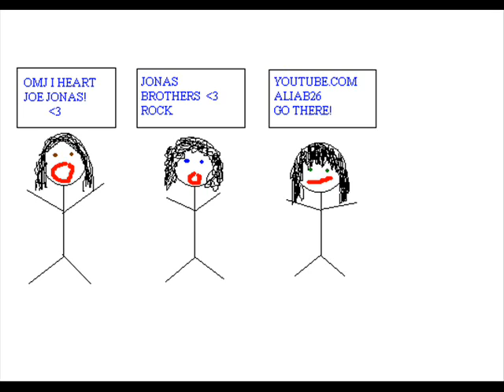Appreciate [Hold On] Chapter 20!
WELCOME BACK CAROLINE!!! [a/n  we wish you stayed there, it was fun without you!]
[a/n a/n  KIDDDINGG!]

To the story..
Previously Alexis was about to tell Joe whats been bugging her, and everybody else was doing fine.

Alexis: Nothing, It's just that..
Joe: *confused* What you can tell me?
Alexis: Well, when we were all getting in the bus, and I stormed off to talk to Nick.. I.. sort of peeked through the window.
Joe: *Raises an eybrow* And?
Alexis: I seen you hugging Care. *looks up at Joe*
Joe: What..? Alexis listen.

[With Caroline&Nick]
Caroline: *sits down beside nick* Im bored
Nick: Youve only been on the bus for an hour.
Caroline: Whats your point?
Nick: *laughing* Okay. We got lots of stuff to do.. guitar hero?
Caroline: Fine. *sighs* but I'm not that good
Nick: Ill go easy on you. Its kevin you have to worry about.
*they start to play on medium and caroline isnt too good*
Nick: You wern't lying when you said you wernt good.
Caroline: Yeh. How about for fun we try a really hard song on expert.
Nick: Ok. Im up for the challenge.
*Caroline chooses through the fire and the flames and they start to play on expert*
*Nick struggling just to get his fingers on the keys while Caroline is sitting there relaxing and hitting almost every note and the song finally ends *
Nick: I thought you said you wern't good.
Caroline: Meh.
Nick: Since when did you get so good.
Caroline: My last boyfriend was a guitar hero freak. I guess I got alot of practice in.
Nick: Psh. You never told me that. You cheated me.
Caroline: Oh well. At least everyone else on the bus is happy.

[Back to Alexis&Joe]
Joe: Alexis listen, Caroline is your bestfriend. I would never leave you for her, you gotta trust me.
Alexis: I guess--
Joe: And more than half of our fans are girls, you might have to get use to it.
Alexis stands up, and seems to happy now that things are worked out.
Joe: Where are you going?
Alexis: Going to get some sleep, I am really tired.
Joe: Okay, I'll wake you when we get there.
*They hug and go their serperate ways.*

[With Molly&Kevin]
Molly: *texting away on her cellphone* Argh, how do you do an exclamation mark?!
Kevin: It's the button with the number sign on it... I think.
Molly: Well that helps. *laughs and closes her phone*
Kevin: Who have you been texting lately? Your always on your phone.
Molly: No one important. *walks into the front of the bus to get a drink*
Kevin: *sees Molly's phone on the table* Hmm. *He picks it up and starts flipping through all these text messages that say "I Love You" to a guy named Paul, they all say "I'll see you soon!" He flips the phone shut furiously and waits for Molly to come back*
Molly: *Phone beeps so she runs in the room where Kevin is* Wow, that was fast.
Kevin: *starts tapping his foot* Whose Paul?
Molly: *Closing her phone* Paul?
Kevin: Yeah, I see you've been texting him since we left. *getting angrier*
Molly: *confused* Yeah, soo?
Kevin: Well if your cheating on me, atleast tell me what I did wrong?
Molly: Why were you going through my phone?! *slamming her hands onto the table*
Kevin: WHOSE PAUL? *starting to get louder*
Caroline walks in because of all the yelling.
Caroline: Whoa! Whats going on here?!
Kevin: *Looks at Molly* Why dont you ask her?
Molly: For your information, Paul is my DAD.
Kevin: *sits down* Oh...
Molly: Yeah, "Oh" is right. * Looks over at him, and walks out of the room*

Dramatic Ending:
I also dont like writing these, so think of one yourself this time. =]
-- Alexis!